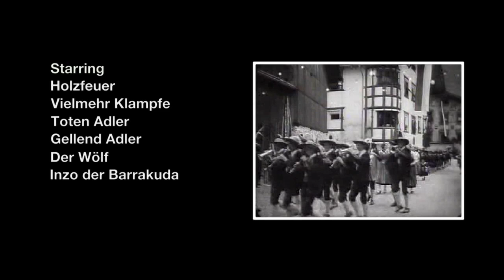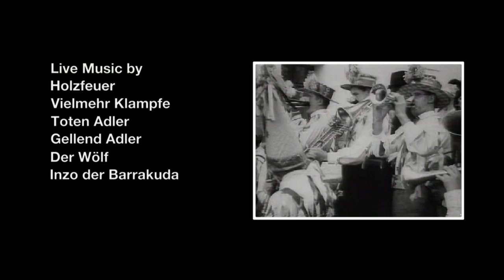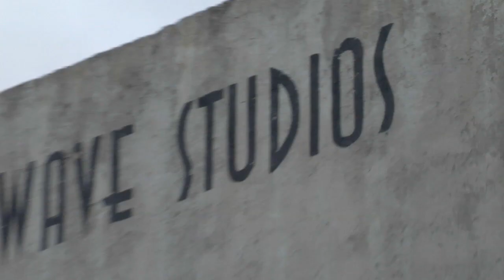Opening Scene: ArnoCorps in The Greatest Documentary Of All Time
Opening scene of the unreleased ArnoCorps documentary that follows the inventors of action-adventure hardcore rock & roll as they prepare for their 2006 UK Tour.